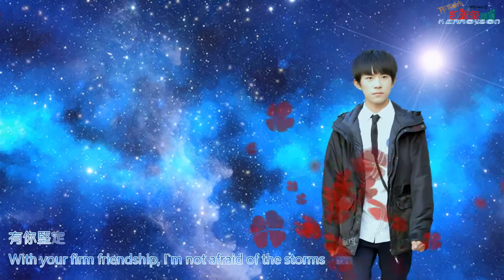【TFBOYS Eng Sub】The Attack In The Future 未來的進擊 超少年密碼劇情版偽MV 1080P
【四葉草魂茶蘼 x TFBOYS Karroyson 凱源玺頻道 聯合出品】